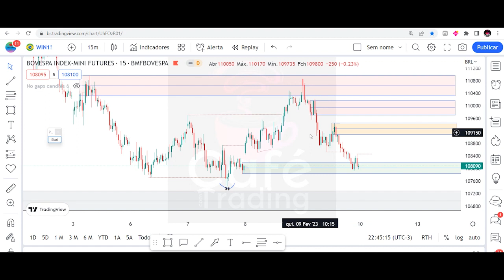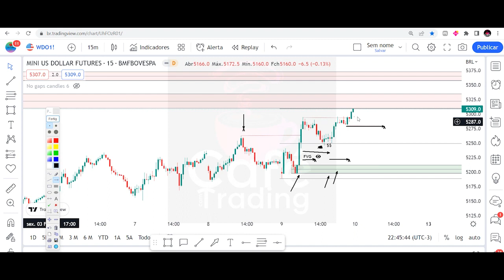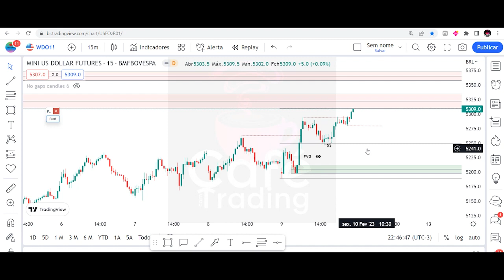Estudo de mercado: Mini índice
Assine a nossa Sala Educacional e tenha acesso ao Curso 3T SMC do Zero ao Avançado! E dezenas de aulas gravadas de nossas revisões diárias!